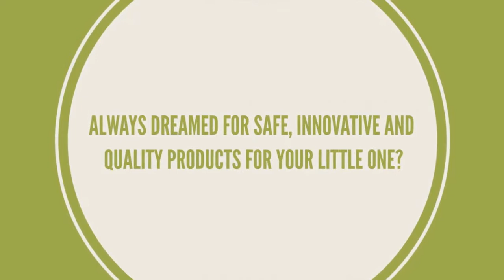R For Rabbit Baby Products Private Limited, Ahmedabad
R for Rabbit ideas was conceived after Founder was blessed with a baby. Struggling to get a good Baby Cradle with safety certification, portable and designer led to idea of making a great cradle which solve the problem of parents like portability, folding mechanism, Safe, Designer was born. The drive to create the best for baby led to successfully create own design of a flexible crib, and thus came into existence R for Rabbit. Company developed a multi-purpose cradle that would not be useful only in the child’s infancy, but would also be of apt use during the various transition stages as the baby grows into a toddler. This means that the cradle could then effectively be used as Crib when Child wants to sleep in Crib/Cot.